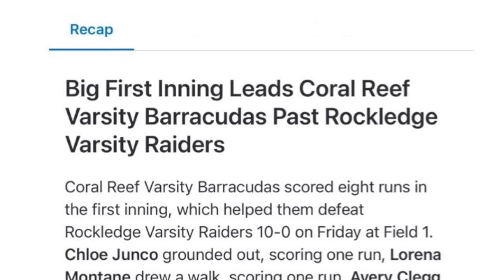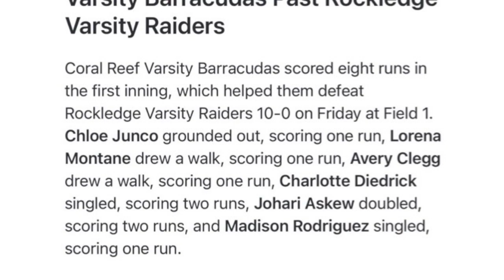Coral Reef Barracudas @ Rockledge Raiders 2024 Roger Jones Kissimmee Klassic April 5 2024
Coral Reef Barracudas @ Rockledge Raiders
2024 Roger Jones Kissimmee Klassic